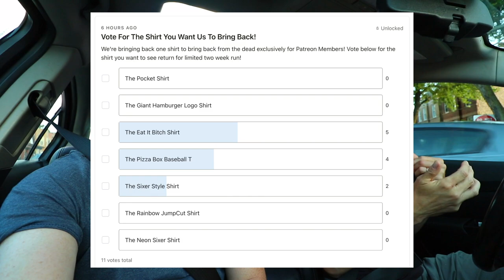Chicago needs more pizzerias like this | Boiler Room's Coheley Pizza in Logan Square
The BoilerRoomChicago hype is real with this CoheleyPizza from their pizzeria bar in LoganSquareChicago. We slide through for this pie with marinara, mozzarella and provolone blend, pepperoni, sausage, bacon, garlic, red onion, green pepper, banana pepper and serrano pepper.

QUESTION:
WHAT'S THE CORRECT NUMBER OF TOPPINGS ON A PIZZA?

Our mailing address to send us items:
3023 N. Clark St.

Slippy Jones
Andre Smith
Patrick Canale
Jonathon Smith
Kourtny Basinger
Dawn Kotecki
Cindy Brown
Brian Yaczik

Steven Carrington
Kourtny Basinger
Eric Bartgis
Matthew Fritz
Ronald Ely
Dan Hunt

Sam Gortin
Katherine Madden-Aker
Adam Knight
Alex Andrews
Jamie Gordon-Kamm
Cody Leach
Amanda Sartain
Matt Williams
Christopher Protain

Cedric Hurst

Charles Currier
Jeremy Walden

Batman himself

Derek Boudreau
Anthony Dyson
Thomas Reese
Robert Cabbage
Kevin D
Jacquie Desmond
Scott Hinden
Darcy Deming
Garrett Benner
Renee Loepke
Ryan Hart
Joseph Klocke
Curtis Kolbe
Derek Anderson
David Black
Christopher Reeves
Kelsey Reagan
Kevin Kreiner
Bill Barrett (paid the $108 year in full!)
Sean Hanley
Karla Lindeman
Keith Matras
Matthew Menentowski
Derek Strong
Jacquie Desmond
Sapan Patel
Ryan Buckman
Kyle Hopfensperger
Chris Michela
Monica Mars
TEAM WELBY!!
Matt Verdi
Orin Dix
Kevin Fandry
Jacob Reed
Arthur Brown
MrVkng9099
Nick Wass
Kori Koschalk-Newmister
Debbie Ely
Cinny Hayes
Jackie Heroux

Chuck Gordon
Lea Bonikowski
Jamie
Pinche Borracho
Ross Golding
Toni Cooper
Kathy Jones
Shelly Hudson
Dustin Ring
Alex Kalogeropoulos
CJ Gall
Jeff Ohlrich
Hannah-Elizabeth Morris
Michael Goodrich
Big Mitch
Steven Carrington
Michael Malone
James Smith
CJ Moore
WonderMedia
Shay and Julie Moore
Dustin Anderson
Steven Berger
Joseph Rutherford
Steve Bradford
Justin E
Lee Lawson
Steven Edgell
Juliet Bagel
Doug Clemann
Jason Jones
Christopher Haines
Eric Ely
Eric McCloskey
Anjelica Jesus
Michael Hopper

Jason Harrison
Brian Finley
Drew Braston
Jewel M
Hansel Infante
Bailey Medlin
Johnny Is
David Cooper
Molly
David Jackson

Courtney Rioux
Omar

Kevin E
Robert Johnson
Mr Rican
Daniel
Dalton
Kevin Bastian
Juliet Hagle
Christopher George JW
Brianne Gasser
SMitchell
Jonathan Smith
Gavin Provost
Jeremy C
Partrick
Dawnn Gray
Hunter
Joe S
Doug H
Brandon Long
Scott Hinden
Dean Diamond
The Midwest Brew Review
Ryan Brown
Adam Ehlers
Robert Mattei
Colleen Maxwell
Justin Hazard
Amanda Harvey
Nearly Worthless
Jo Espanol
Josue Baez
It's Raining Babies
Joe Norskov
Sean Levings
Michael Medhurst
Matt Lewis